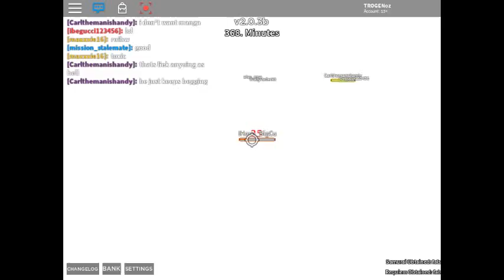A Bizarre Day Tom is Missing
WTH WHAT IS HAPPENING